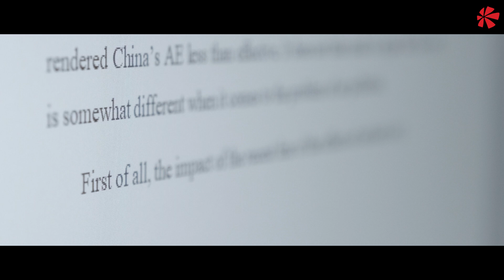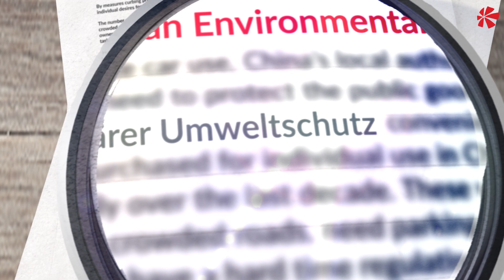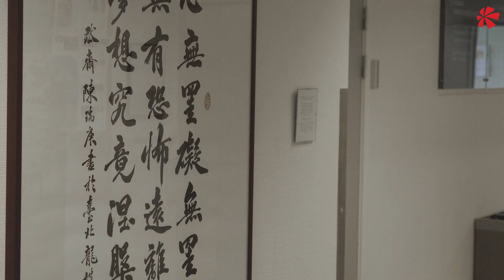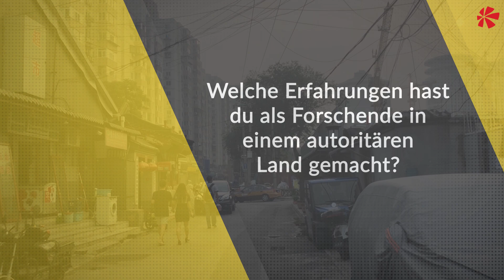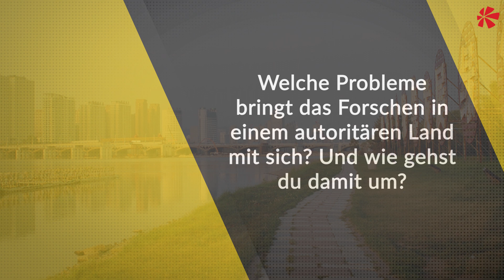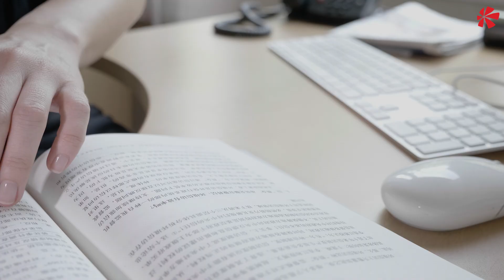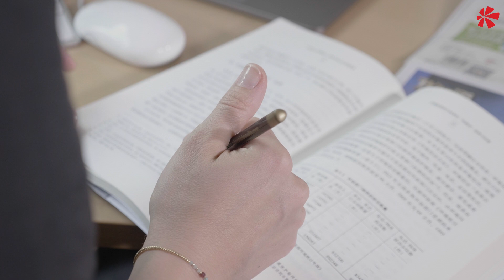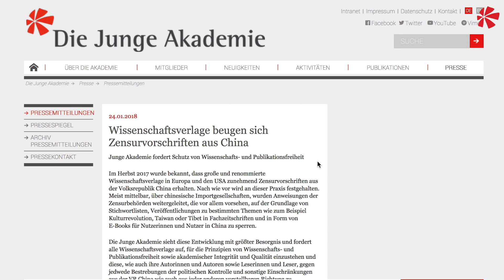Wissenschaftsfreiheit in den Chinawissenschaften | Die Junge Akademie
Ist wissenschaftliche Forschung in autoritären Systemen überhaupt möglich? Und an welche Grenzen stoßen Wissenschaftler*innen? Mit diesen Fragen beschäftigt sich die Chinawissenschaftlerin Anna Lisa Ahlers (Universität Oslo) in ihrem Kurzfilm zum Thema Wissenschaftsfreiheit. Der Film ist Teil einer fünteiligen Reihe, in der Mitglieder der Jungen Akademie das Thema Wissenschaftsfreiheit vor ihrem persönlichen wissenschaftlichen Hintergrund bearbeiten.

Die Filmreihe entsteht in Zusammenarbeit mit der Videojournalistin Antonia Schanze und dem Kommunikationsdesigner Christopher Kuß